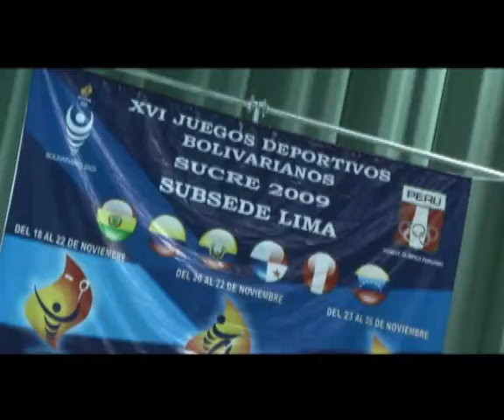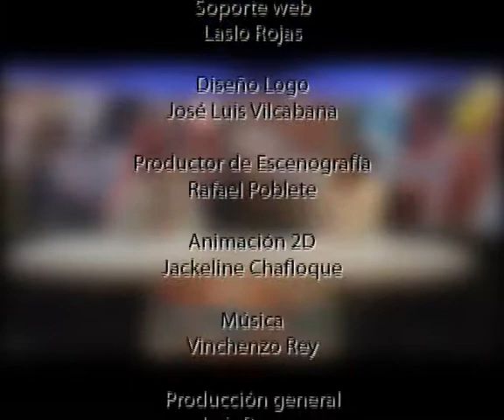EDep040810 parte 3